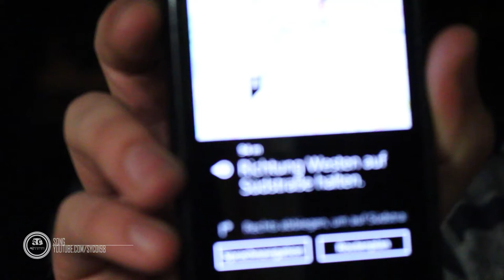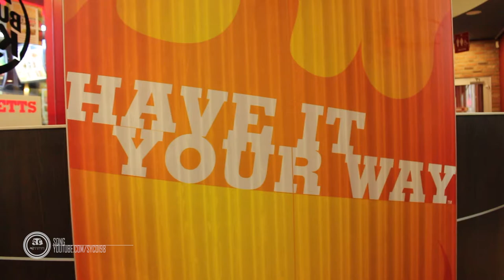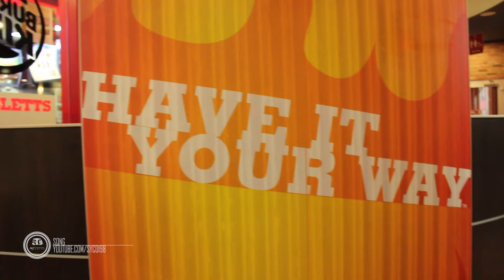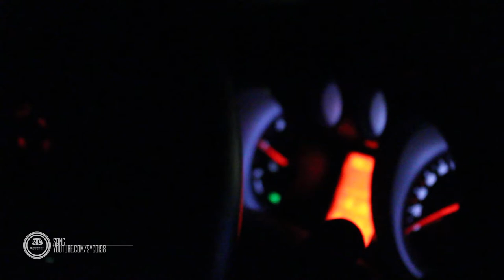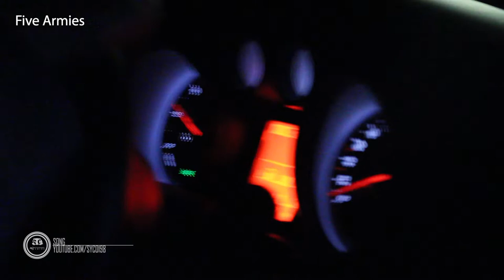Arvid und Eddy: Die Burgertester | Vlog Tag #1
Ich grüße Sie, verehrte Damen und Herren, zu einem weiteren V-Log. Diesmal aus dem Hause Eduards. Ich hoffe man hat Spaß!

MfG Qwert

► Syco bei Snapchat:
silas_sylas

Eure Meinung interessiert uns:

Danke!